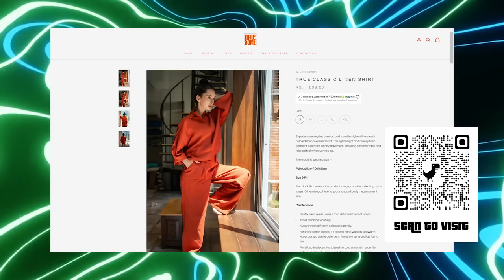When are we getting married? | Aly Goni | Jasmin Bhasin | Jasly Vlogs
Helllooo guyssss.

Millte hai bahot jald❤

Love, JasLy